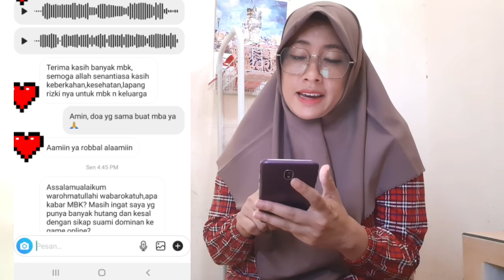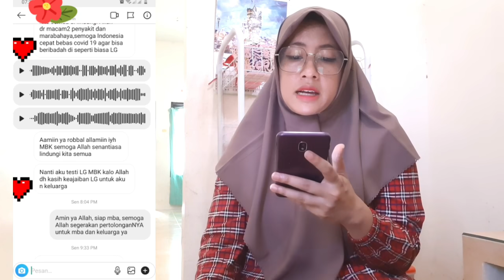Keajaiban sholawat | Meringankan hutang 100 juta & merubah suami jadi lebih bertanggung jawab.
Follow instagram 👉 melizaarnelia